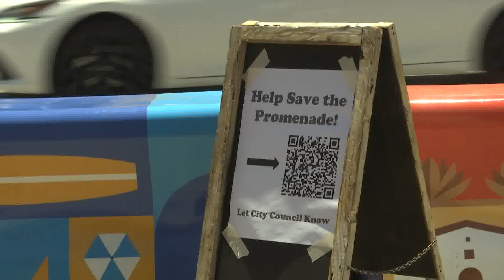QR code posted to contact Santa Barbara leaders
Signs are up in downtown with a QR code posted to contact Santa Barbara leaders.